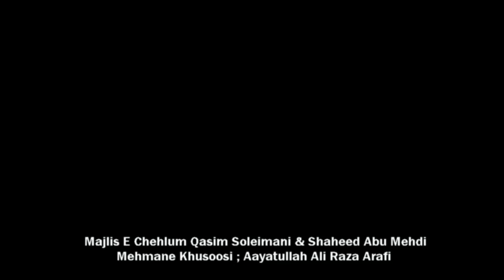Majlis E Chehlum Qasim Solaeimani